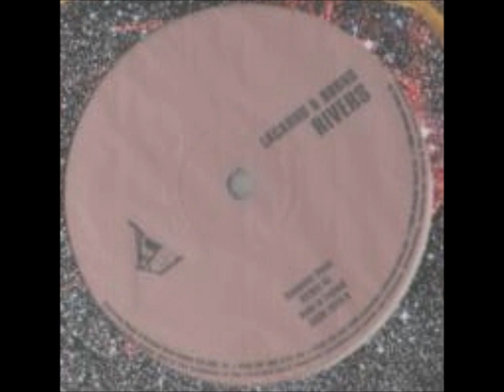Lacarno & Burns - Rivers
Track from Ascension Music